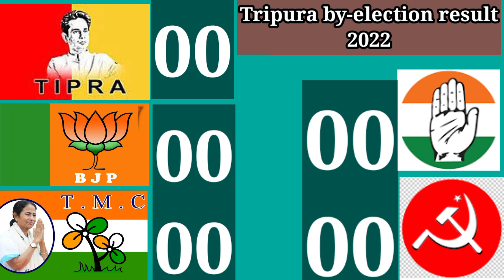Town Borduwali 1st Round Update byelection counting result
8 Town Borduwali Assembly
1st Round Update dy Election
byelection counting results
Tripura by poll 2022
Cong-1237
BJP-1905
TMC-105
Manik saha
Sudiproy barman
Bypoll result
Counting update newa